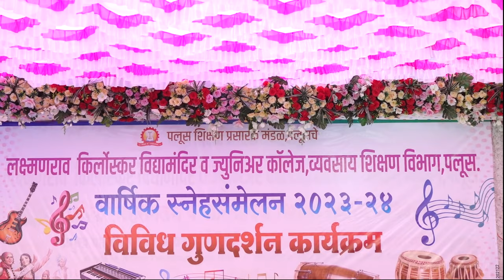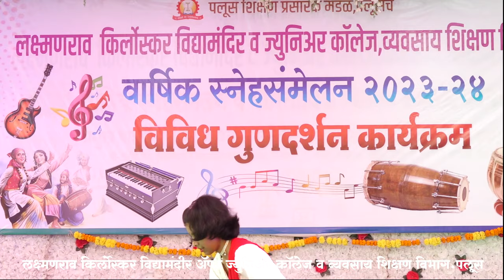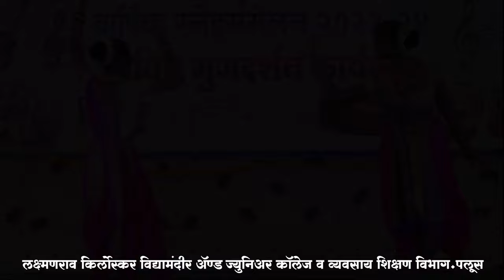वार्षिक स्नेहसंमेलन 2023-24 :भाग-5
लक्ष्मणराव किर्लोस्कर विद्यामंदिर ॲण्ड ज्युनिअर कॉलेज, पलूस.

LAXMANRAO KIRLOSKAR VIDYMANDIR AND JUNIOR COLLEGE PALUS

इतरही व्हिडिओ आवर्जून पहा.

गरीब_होतकरु विद्यायार्थ्यांना माजी विद्यार्थ्यांकडून गणवेष वाटप

मेरे_रश्के_कमर... स्वप्निल कोकळे(गॅदरींग)

2010_पाासूनची_सर्व_वर्षांतील_गॅदरींग.. ( स्नेहसंमेलन व विविध गुणदर्शन)

माध्यमिक व ज्युनिअर कॉलेज विभाग Online 'वक्तृत्व व गायन स्पर्धा.